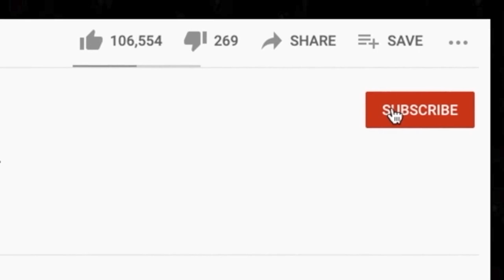🎵 Wall of Voodoo - Mexican Radio REACTION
Thanks for checking out our Wall of Voodoo reaction. Mexican Radio is definitely an odd song lol.

BTC address: bc1qnk9au02dt90pafnl2tzcq8r4jj67n0h5g82fgj
ETH address: 0x5693df730D342E11DcABbE0BCeE801A5910725d1
XRP address: r4wVQdYAcN3bov8oERmBWgcUHSszDv3HDS

🍼 OUR BABY REGISTRY ⬇

OUR AMAZON WISHLISTS 🎁⬇

BERTO'S LIST